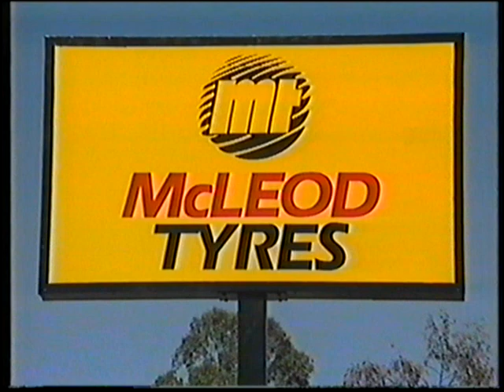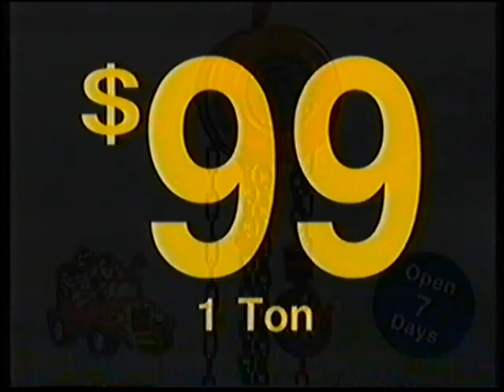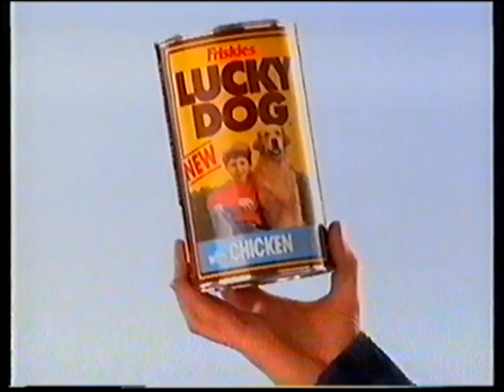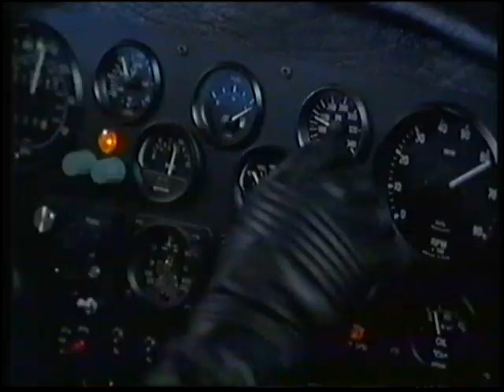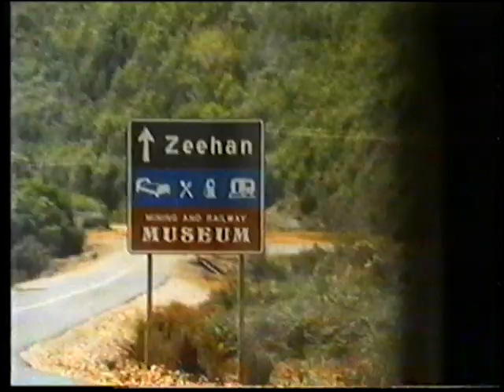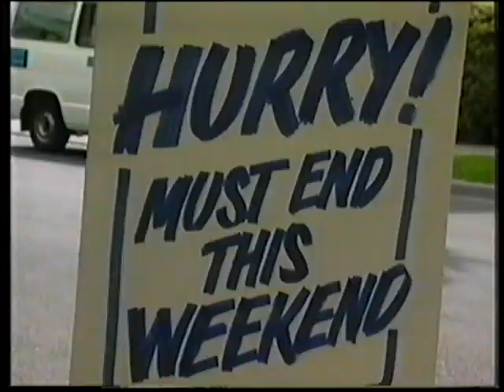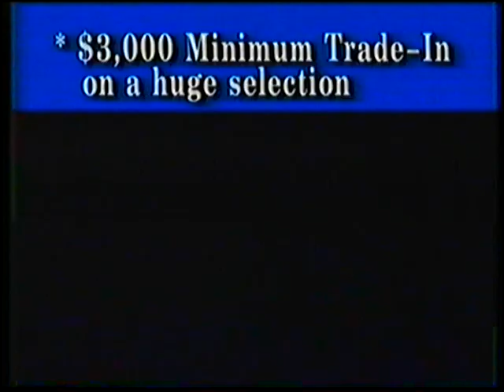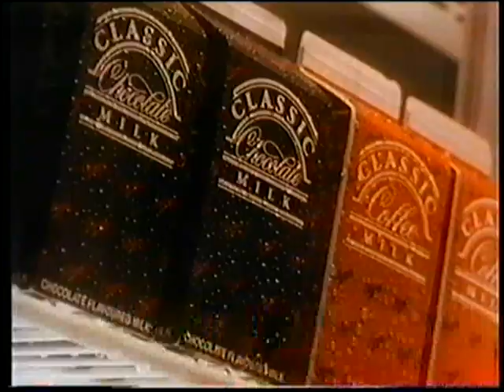Channel 9 Adelaide Commercials 1993 Part 7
Here are some commercials from Channel 9 Adelaide in South Australia from the 19 September 1993 and Nov 1993 during the film "The Last Boy Scout" and the program "Snowy".